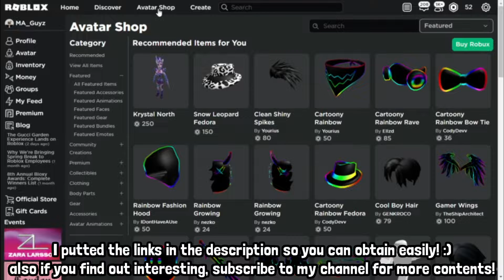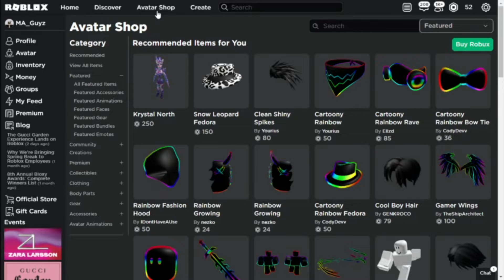[EVENT] HOW TO GET POSTER GIRL RECORD & ZZZ HEADBAND | Roblox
Hello everyone, Today I'll be showing you how to get Poster Girl Record & ZZZ Headband in Zara Larrson Launch Party on Roblox.